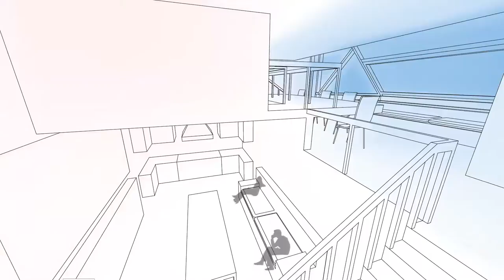New York Apartment Common Space Thermal Render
A thermal animation of a passive apartment common room in New York on an average winter day.

The software to create the comfort maps is open source and, for more information on how to make them, see here: